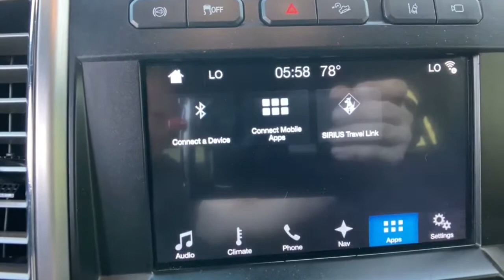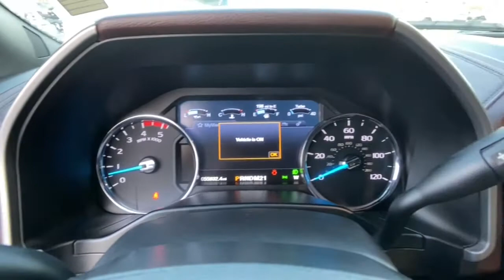2017 Ford Super Duty F-250 SRW Orlando FL, Central Florida, Winter Park, Windermere, Clermont, FL M0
Champagne Used 2017 Ford Super Duty F-250 SRW available in Orlando, Florida at Orlando Dodge. Servicing the Central Florida, Winter Park, Windermere, Clermont, FL area.
2017 Ford Super Duty F-250 SRW Platinum - Stock#: M0686A - VIN#: 1FT7W2BT1HEB63058

Orlando Dodge
4101 W. Colonial Dr